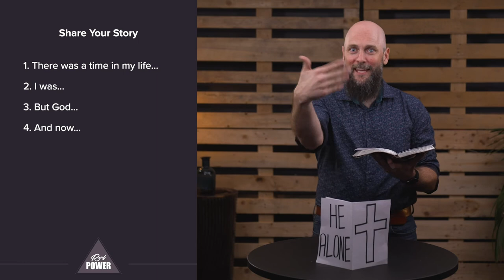Where is real power found? | REAL POWER Pt. 2 | Bill Koogler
The search for power continues to be one that echoes strong and ever present in our society today. Even major media producers like Netflix have tapped into our desire to find power with films like Project Power. As we hunt for power, why can't we seem to find satisfaction? Where can we find real, lasting, ultimate power? In this message Pastor Bill explores the connection between power, weakness, and wisdom as we head into week 2 of Real Power.